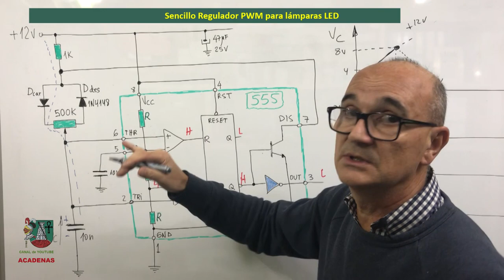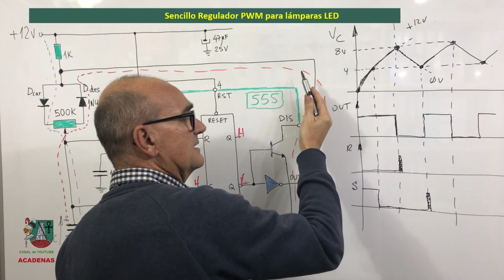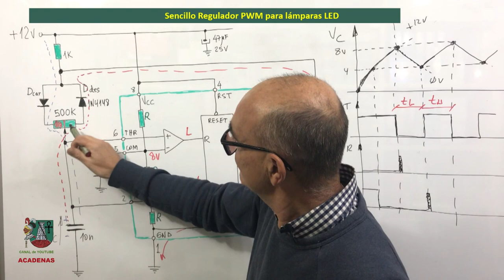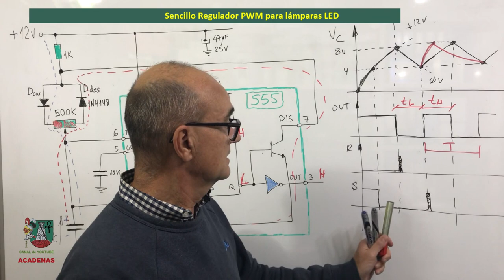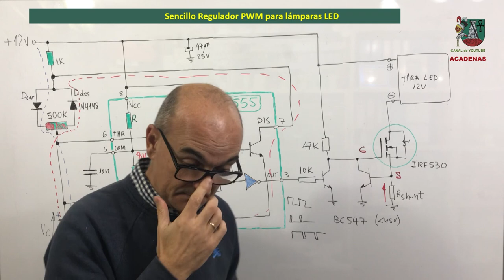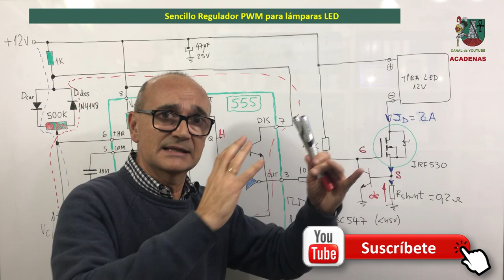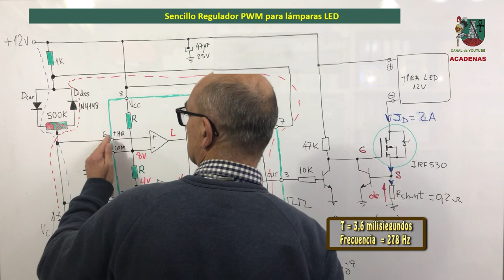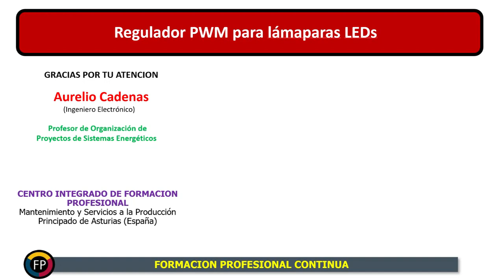Regulador PWM para lamparas LEDs o motores DC (Clase 77.2)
En este video te explico con todo detalle el funcionamiento de un sencillo circuito regulador PWM para lamparas LED y tambien puede servir para moores DC, basado en el famoso circuito integrado 555.
En este videotutorial te explico como conectar correctamente rectificadores integrados para trifasica, utilizando rectificadores trifasicos en paralelo o rectificadores monofasicos en paralelo.